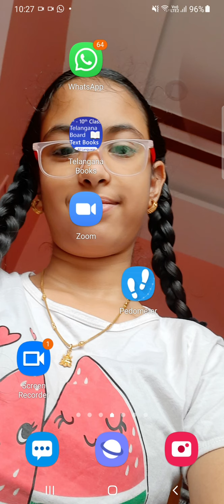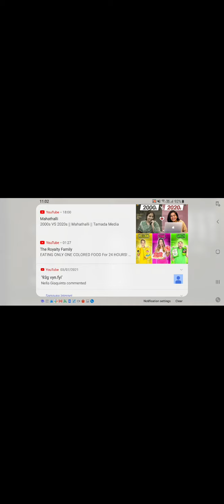I play granny 2 in practice I finally win